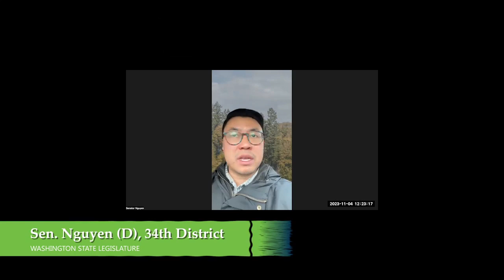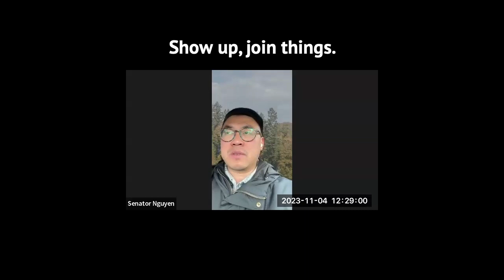"You're more powerful than you realize."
Washington State Senator Joe Nguyen speaks to students about how important it is to talk to your legislators and shares a special piece of information about why student voices are so powerful.